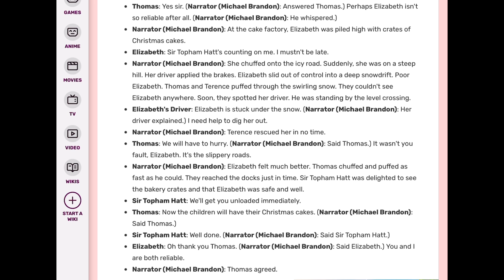(NSHP) Thomas Lines for